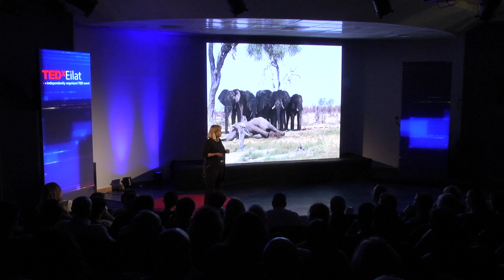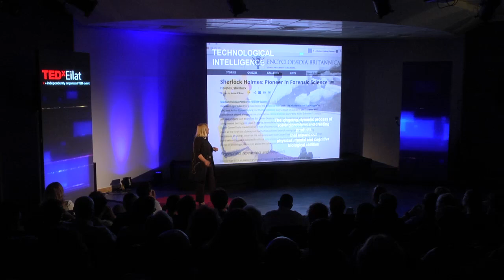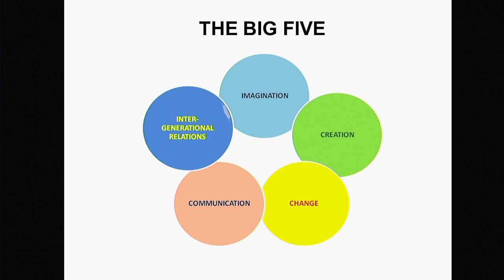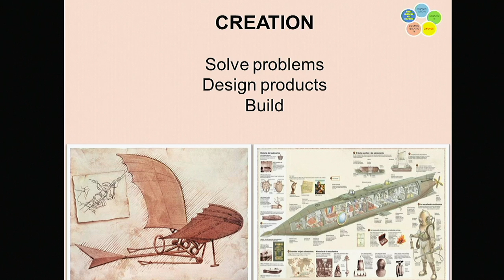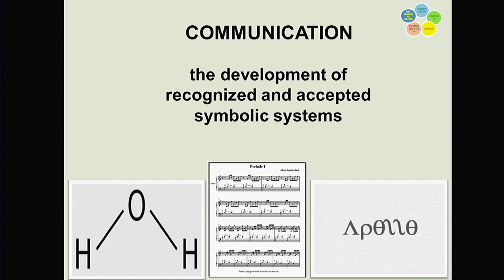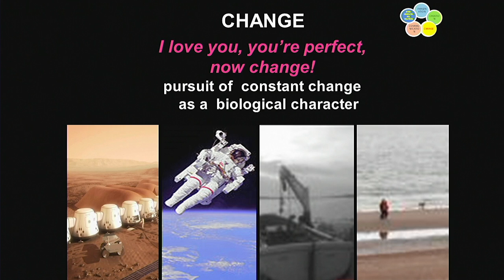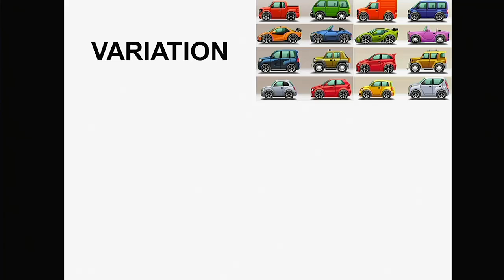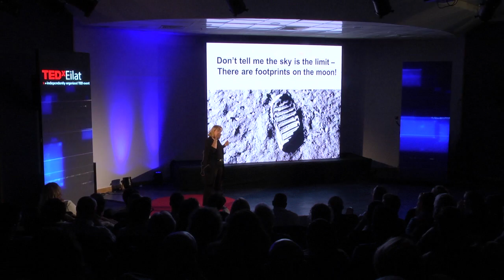Preminance of man | Dr. Liat Ben David | TEDxEilat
a journey to the success of homo sapien

Liat is an outstanding and experienced speaker, highly professional in the field of education in general, and excellence in STEAM in particular, areas in which she has developed unique and specific models that are implemented throughout Israel. For the past 5 years, she serves as the CEO of the famous Wolf Foundation, selecting the internationally-acclaimed Wolf Prize, second only to the Nobel Prize. Liat herself holds a PhD in Molecular Biology from the Weizmann Institute of Science, lectures and teaches regularly in various spheres (including academia) about science, technology and humans. She is also an accomplished author who has published numerous books, fiction and non-fiction alike - including one novel in English! - as well as a regular blog